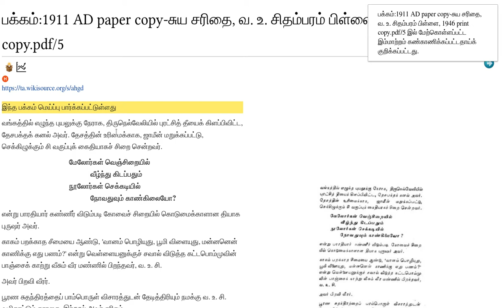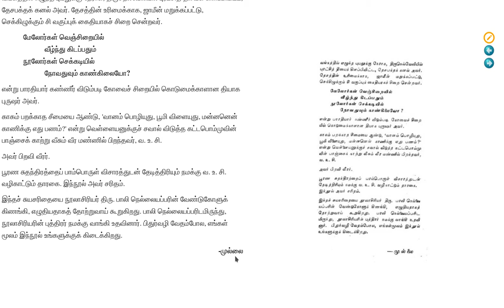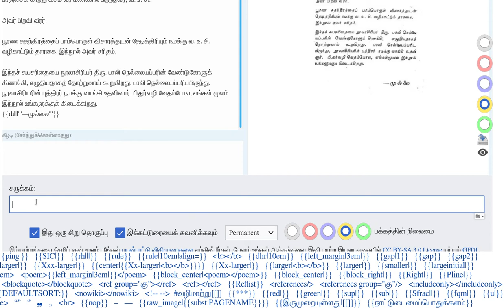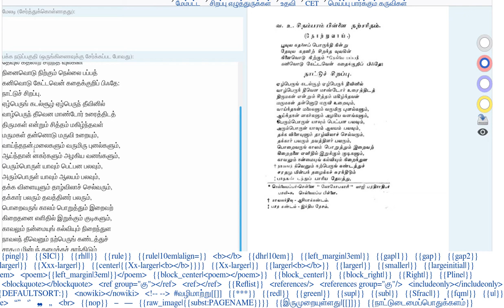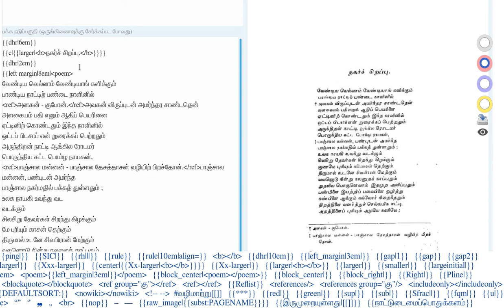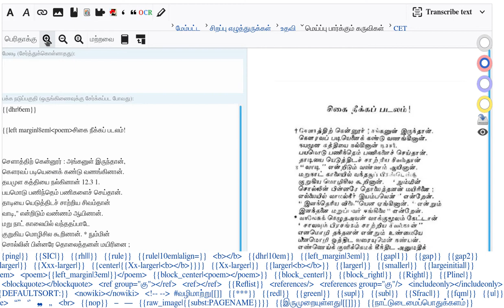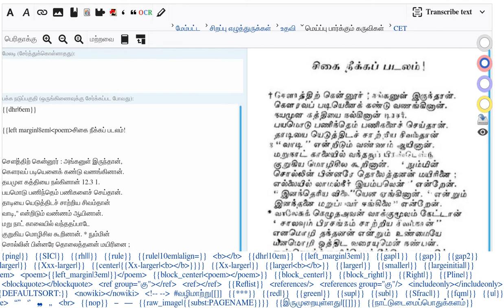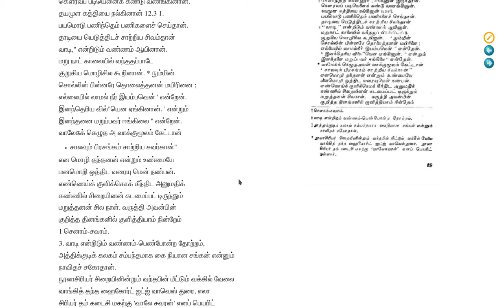wikisourceTamil FAQ how to zoom image and clean up text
வ. உ. சி. 1911 ஆம் ஆண்டு சிறையில் எழுதிய நூலிற்க்கு தேவையான குறியீடுகள் மட்டும், இப்பதிவு விளக்குகிறது. நூலிணைப்புக்கு கீழே சொடுக்கவும்.
அட்டவணை:1911 AD paper copy-சுய சரிதை, வ. உ. சிதம்பரம் பிள்ளை, 1946 print copy.pdf